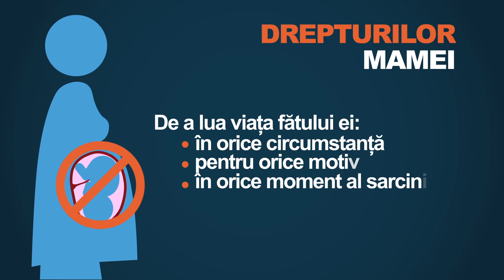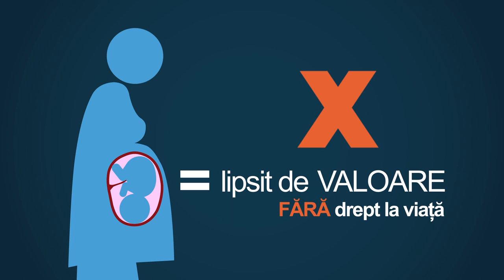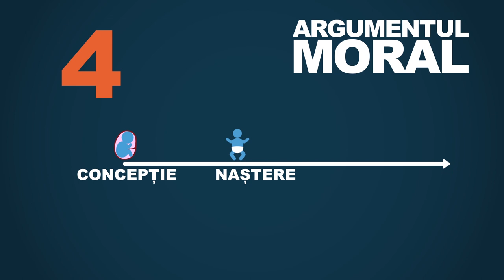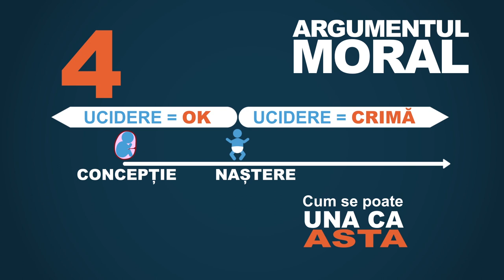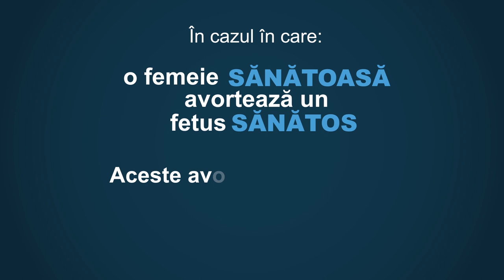Este avortul moral?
Legalitatea avortului ne preocupă uneori mai mult decât moralitatea lui. Este avortul moral sau imoral? În clipul următor vom afla 5 răspunsuri la această întrebare.

Mulțumiri speciale:
- PragerU
- Ioana Picoș
- Trinitas TV - Bucuresti